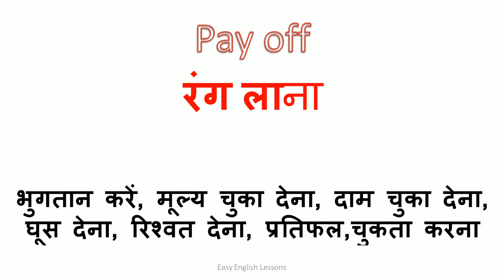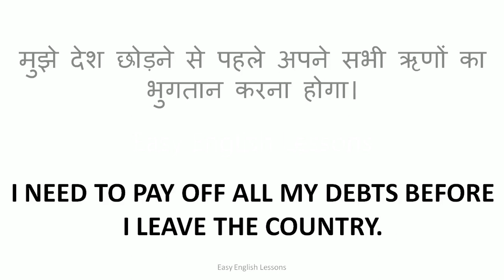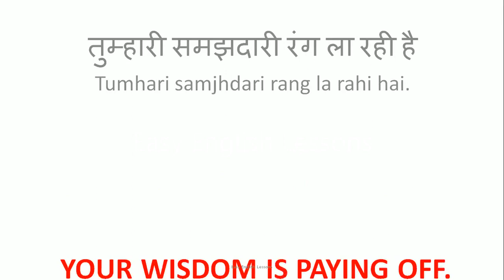Use of pay off in the sentences | daily use short English sentences| learn english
In this video I have discussed the use of Pay Off means  रंग लाna
तुम्हारा business रंग ला रहा है
Your Business is paying off

तुम्हारी समझदारी रंग ला रही है
■ Your wisdom is paying off.

दोस्ती रंग ला रही है
■ Friendship is paying off.

तुम्हारी कोशिश रंग लाएगी
▪ Your efforts will pay off

मेहनत जरुर रंग लाएगी
▪ Hard work will definitely pay off.